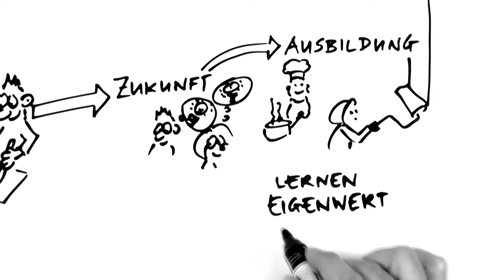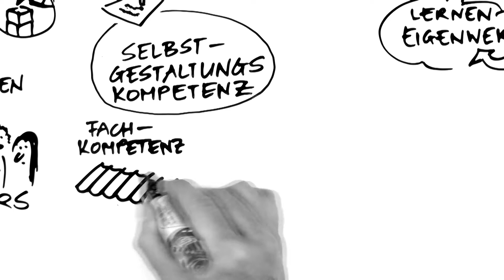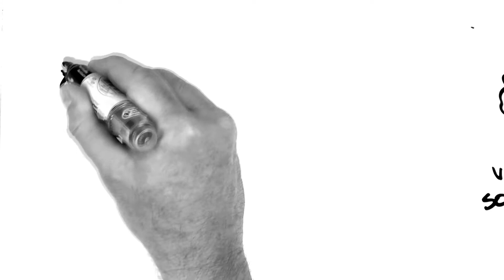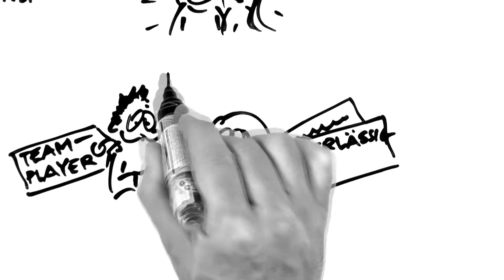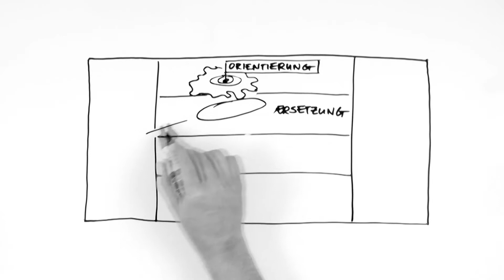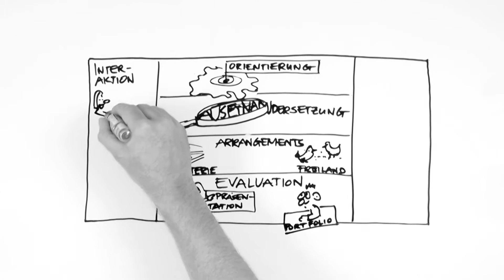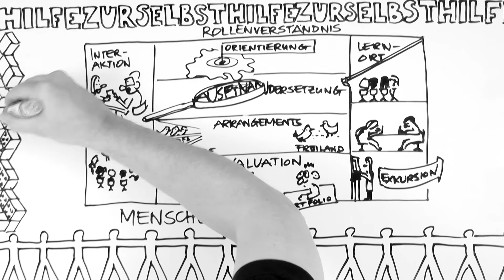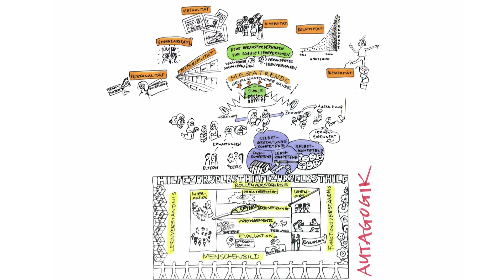Menschen sind lernfähig - aber unbelehrbar (ganzer Film, 16')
Ein etwas anderer Blick auf die Schule.
Vortrag und Sprecher: Andreas Müller